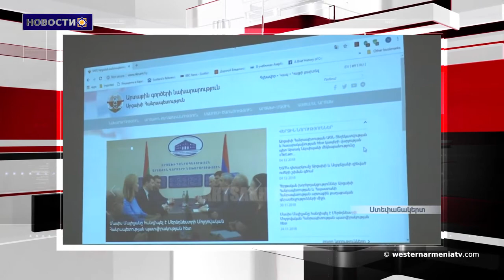Новости 2019-03-11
1. Опубликован очередной номер официального издания Республики Западная Армения Родина
2. Многие конструктивные заявления армянской стороны и премьер-министра остаются без ответа азербайджанской стороны. Представитель МИД Армении
3. Азербайджан незаконно продолжает заселение  в оккупированных территориях Арцаха - МИД Арцаха
4.Франция запрещает дискуссии о реальности борьбы с ИГИЛ
5.Reuters: ВВП Турции зарегистрировала снижение на 2,7% в
4-ом квартале 2018 года
6.111выдающихся людей со всего мира стали послами доброй воли форума «Аврора»
7. Фильм "Сибель" уже в кинотеатрах: "Мы не террористы".